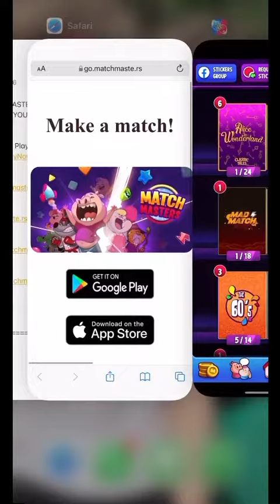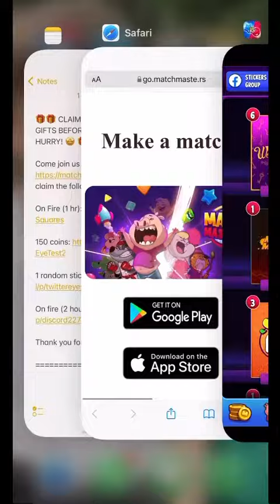Claim These Match Masters Gifts Before They Expire! Links are in description!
🎁🎁 CLAIM THESE MATCH MASTERS GIFTS BEFORE THEY EXPIRES! YOU MUST HURRY! 🤩 🎁🎁

Come join us in Match Masters! Play Now and claim the following free gifts

Hi, I love playing Match Masters, a game of luck and skill combined, but mostly luck for me! 😅😅😅

Sometimes I missed a few better moves in the games but still lucky enough to win 😅😅 … Well I’m still learning… so please be kind when you drop your comments 😳😊

If you can leave some comments so I can play better, I will really appreciate it! 😊

And if you would give my videos thumbs up and also share them, that will really make my day! 🤩😎🙏✌️

Stay safe and healthy! Hope you’ll have a good day! 💙